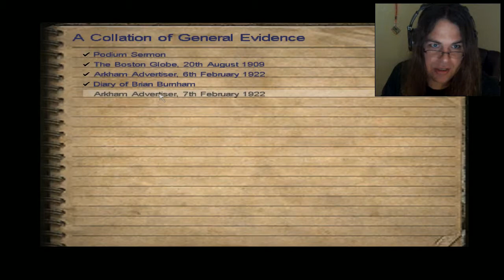Call Of Cthulhu: Dark Corners Of The Earth | Let's Play Ep.3 | Zadok's Fish Story [Wretch Plays]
Let's play Call Of Cthulhu: Dark Corners Of The Earth!  Jack hears a dark tale by the drunk Zadok Allen and pays a visit to Old Waite to inquire about the Oaths of Dagon, with tragic results.